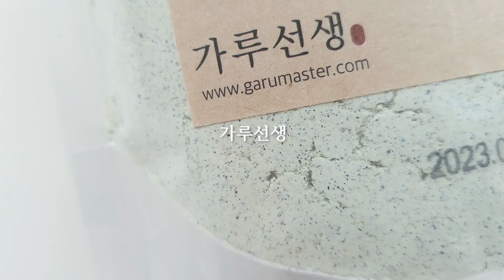가루선생 | 생두유 서리태가루, 블랙푸드, 여성탈모 걱정될 때 먹는 두유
이보게..

영상 2차 편집 및 활용, 무단 업로드를 금지하며, 유튜브 링크를 사용해 공유해주세요.

Camera - Galaxy Z Flip3 / (Canon 6D)
Editing program - Premiere Pro (22.5)

🎧youtube music box